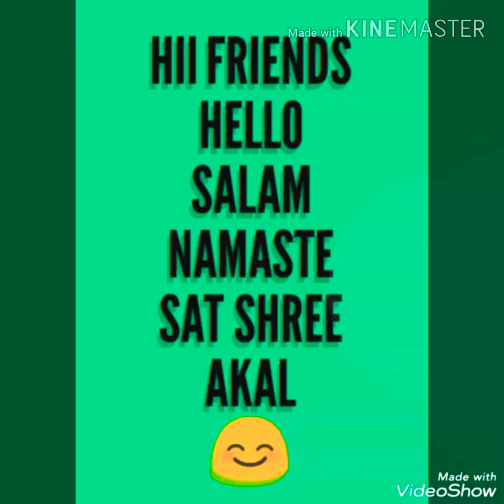5 (Five) योगा मुद्रा Beneficial for डायबिटीज (Diabetes) People in Himachali (Pahari)Language 💕💕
Sonashiv Yoga
# Beneficial 4  Diabetes        People😊😊
Follow me on Face book.& Instagram..!!!